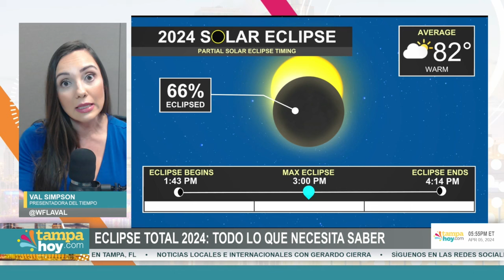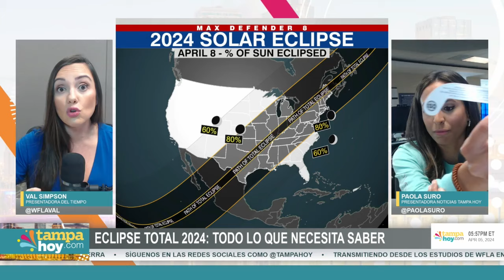Eclipse Solar 2024: Todo lo que necesita saber sobre este fenómeno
Un evento único en la vida ocurrirá este lunes, 8 de abril cuando un eclipse total de sol sea visible en 15 estados de los Estados Unidos y atraviese partes de México y Canadá.

Tenemos todo lo que usted necesita saber para este fenómeno que no se querrá perder